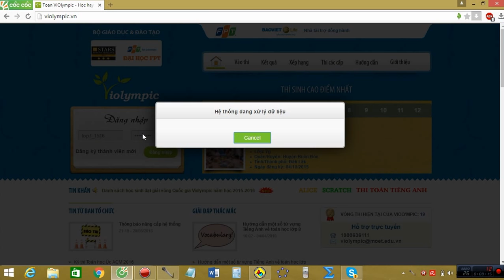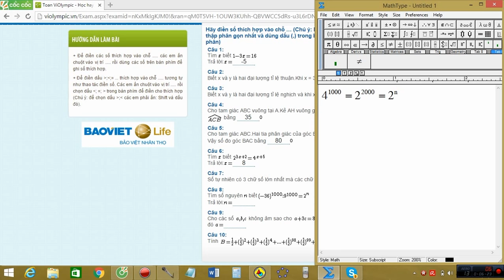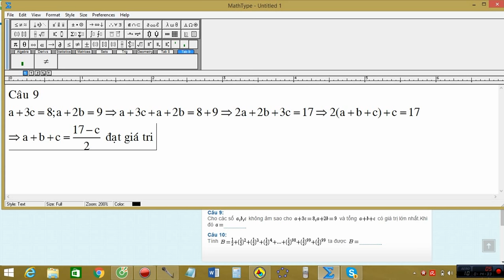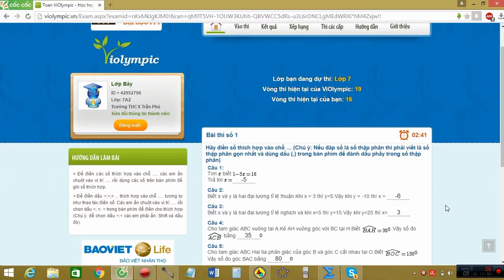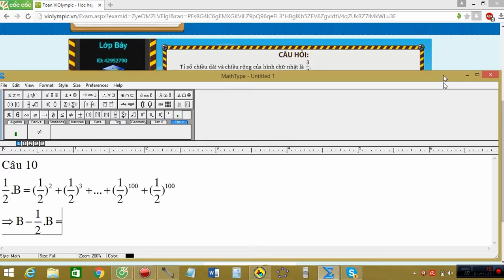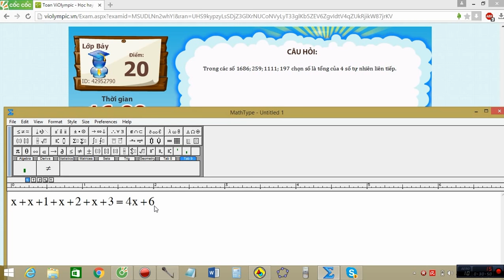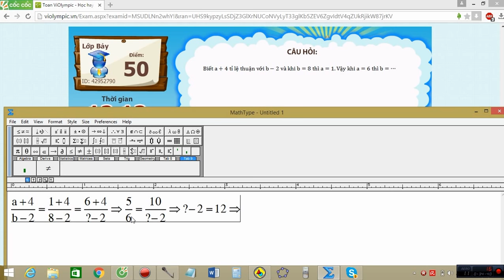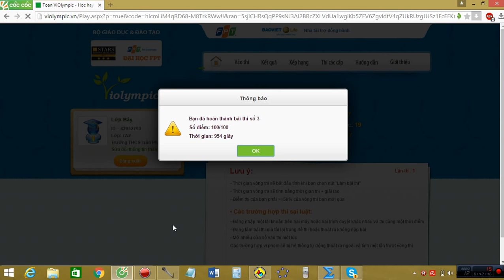VIOLYMPIC TOÁN LỚP 7 VÒNG 16 NĂM HỌC 2015 - 2016 - GIẢI CHI TIẾT (CẤP HUYỆN BẢNG B)